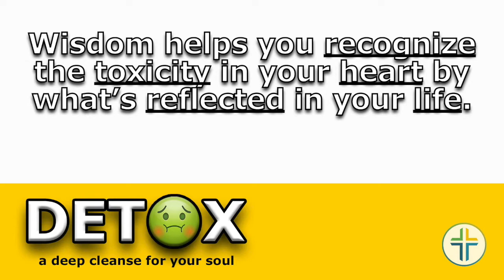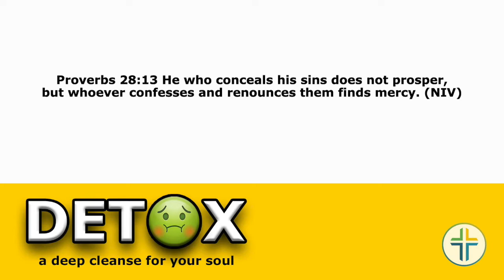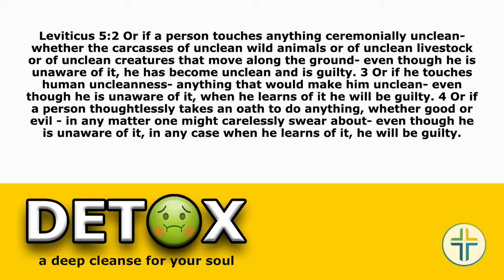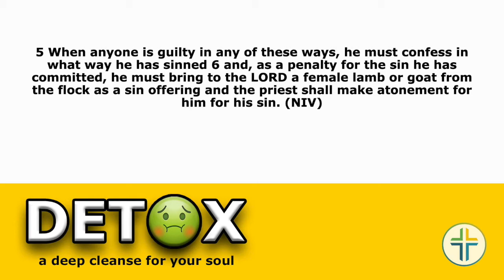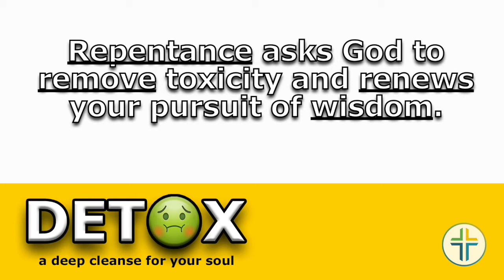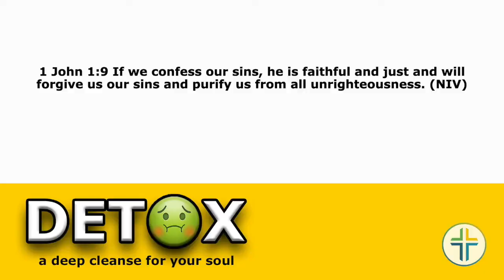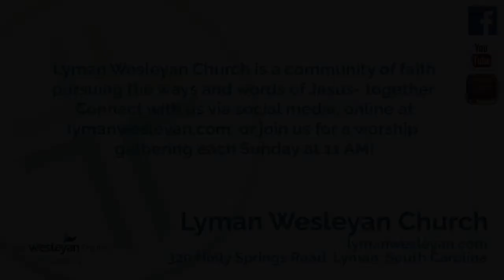D6 Catching a Glimpse of the Unseen Toxicity Within, August 29, 2021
Toxicity is all around us, and if our trek through the Old Testament Wisdom traditions of the book of Proverbs has taught us anything, it's that we want to do all we can to avoid the toxicity that surrounds us getting inside us. But what do you do when it already has? Listen in to the conclusion of Detox to find the remedy for all the toxic stuff that pulls you away from the pursuit of Wisdom!